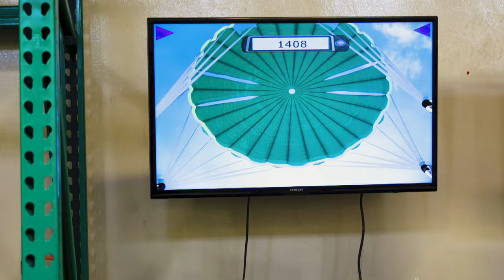Airdrop & Roll | In The Lead: Part 1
Not your normal dryland training regimen 👀

Natalie Hinds and Zach Harting learn how USAF Special Warfare prepares for real-life scenarios.